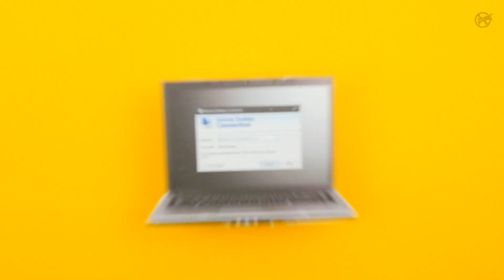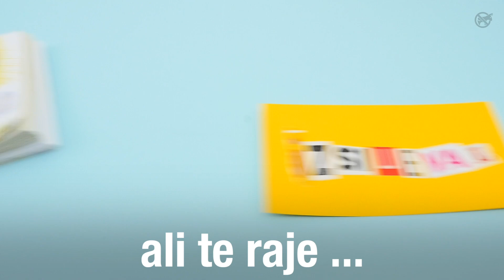Oddaljen dostop I Kaj je zadaj? #7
Veliko vdorov v informacijske sisteme podjetij in organizacij se zgodi preko storitve za oddaljen dostop npr.: Windows Remote Desktop (RDP), Team Viewer ali VNC. Kako se to lahko zgodi?